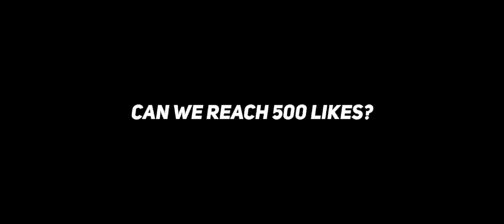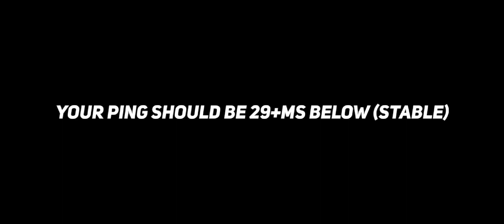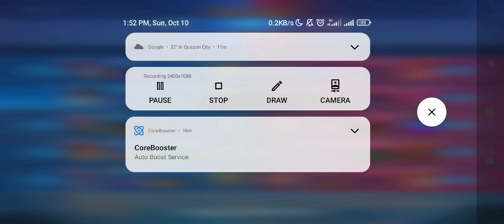Gusion 0.1 Second COMBO TUTORIAL (Ultra FastHand)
IGN : Vonn